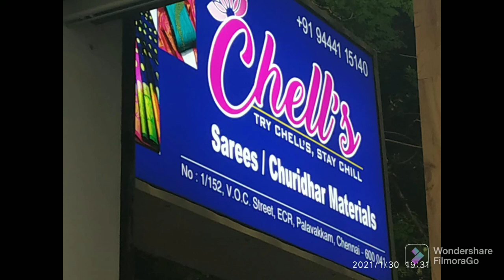Soft Banaras semi silk saree by Chell's | 05 May 2022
Hello friends,
new collections of soft Banaras semi silk saree by Chell's

Shop address

1/152, V.O.C street,
Palavakkam, ECR
Chennai 600041